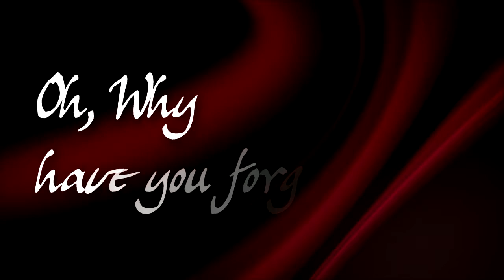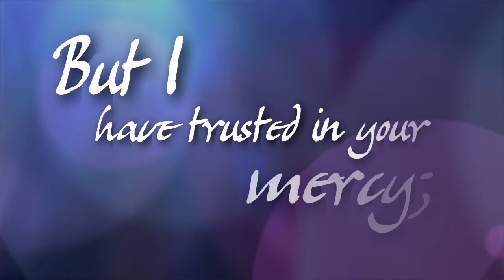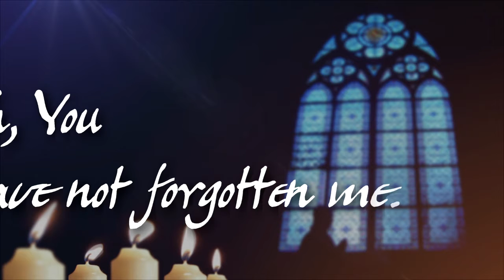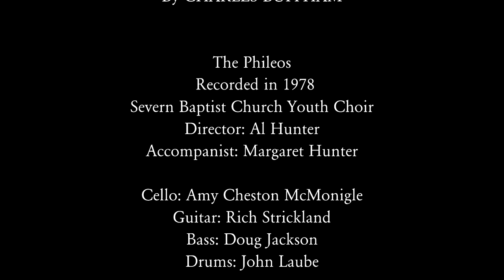Phileos: "Oh, Why" (Psalm 13)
FOUND SOUND: "Oh, Why?"

Recording from 1978 from the Severn Baptist Church Youth Choirs, the 'Phileos"
From the "Six Contemporary Psalm Settings" by Charles Buffham (Broadman Press)
Director: Al Hunter
Accompanist: Margaret Hunter